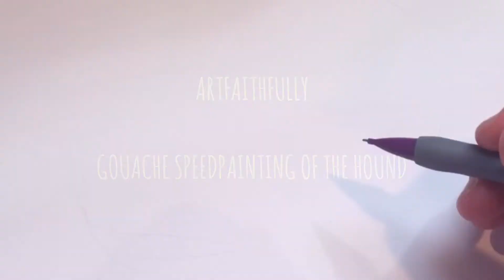Painting The Hound in Gouache ( Game of Thrones) speedpaint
In honor of the finale of Game Of Thrones season 7, and the lovely scenes we got with my favorite character, I decided to paint Sandor.